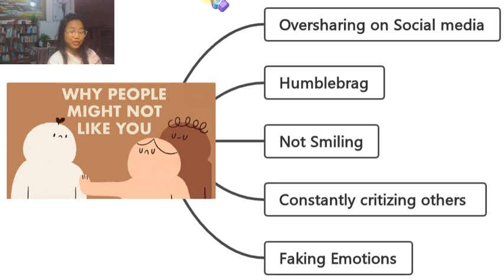Why might people hate you